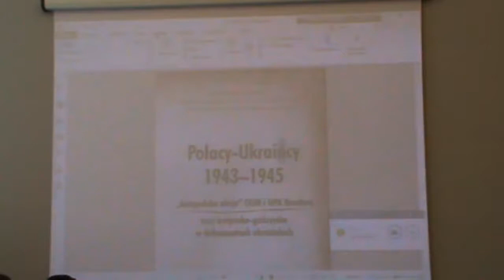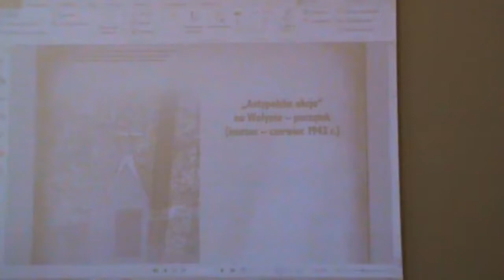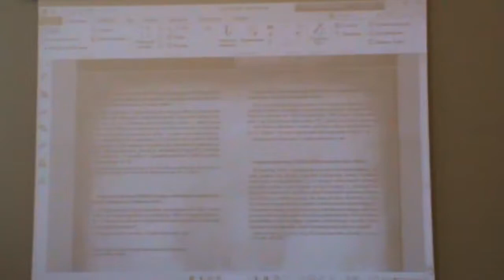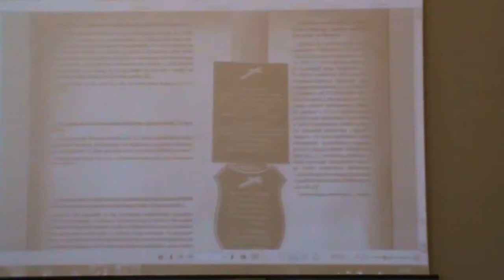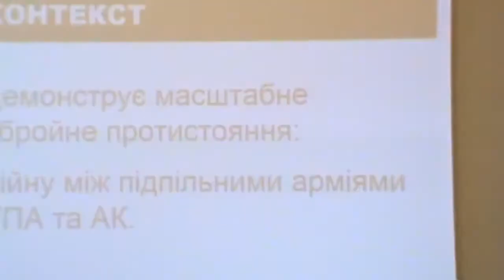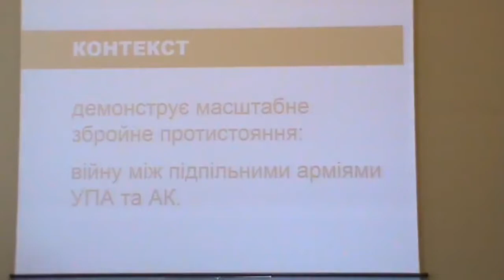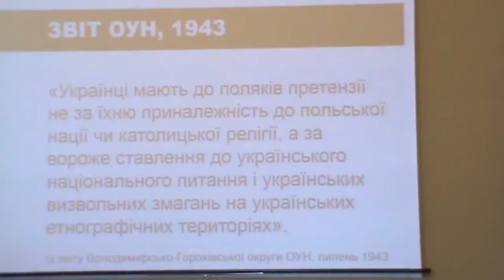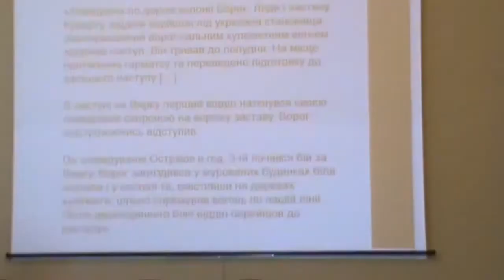Ukraina-Polska 2017-Wołyń-43. Dysput Grzegorz Motyka - Volodymyr Wiatrowicz UA-PL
Волинь 43. Чому пам'ять розділяє поляків та українців

28 лютого 2017 року на історичному факультеті КНУ ім. Тараса Шевченка відбулась дискусія Волинь '43. Чому пам'ять розділяє поляків та українців? за участі директора Інституту політичних досліджень Польської академії наук Ґжеґожа Мотики та голови Українського інституту національної пам’яті Володимира В'ятровича